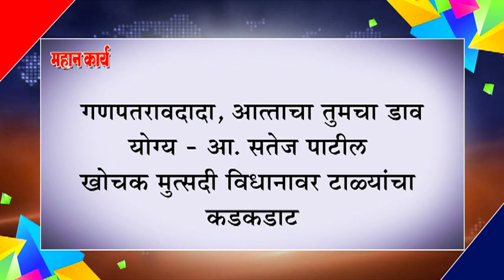गणपतरावदादा, आत्ताचा तुमचा डाव योग्य - आ. सतेज पाटील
गणपतरावदादा, आत्ताचा तुमचा डाव योग्य - आ. सतेज पाटील : खोचक मुत्सदी विधानावर टाळ्यांचा कडकडाट